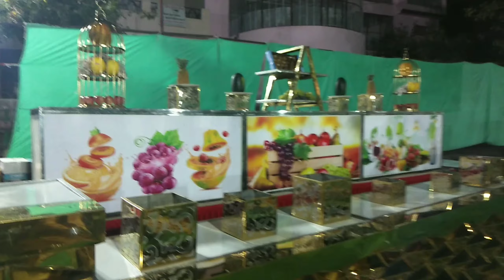Panchayathi Ramlila Ground हाँसी, hansi best marriage hall,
हमारा मकसद आप सभी लोगों को भारत के विभिन्न छोटे से लेकर बड़े शहर तक का वीडियो प्रस्तुत करना है जिसमें -भारत के वीर सपूतॊ के निवास स्थल,
गाँव- शहर -रेल-पहाड़ -नदी _ और भारत का विकाश तथा भारत की संस्कृत शामिल रहेगी, जय हिंद जय भारत

Indian Place INDIANPLACE INDIAN PLACE#Indian#place#INDIAN#Place#indian place , Indian Place , indian place channel,
Indian place video, youtuber indian place, indian place new video , no1 new channel Indian place , indian place
IndianPlace#INDIANPLACE#INDIAN PLACE#Indian#place#INDIAN#Place#indian place , Indian Place , indian place channel,